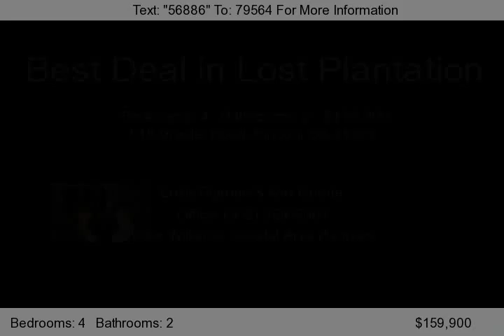515 Dresler Road, Rincon, GA 31326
This 4 bedroom 2 bath home's large central great room with fireplace provides wonderful spaces for quality time with family and friends. The light and bright kitchen overlooks the greatroom and provides plenty of eating space. Deluxe owner's suite features a trey ceiling and upgraded master bath. Double vanity, relaxing garden, and a separate shower are all features of the luxurious bath.